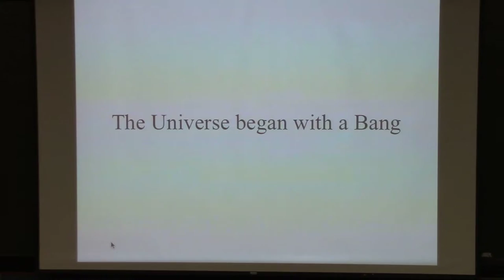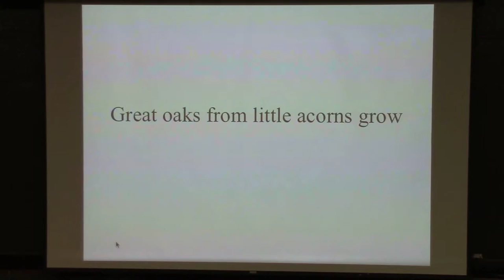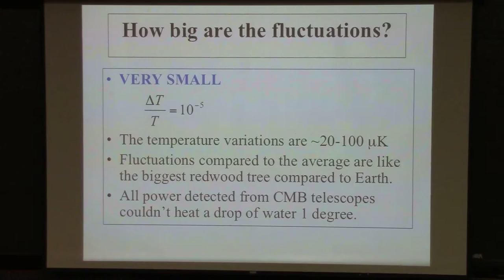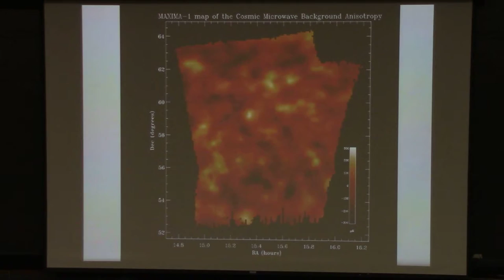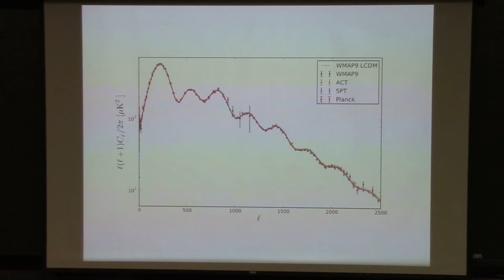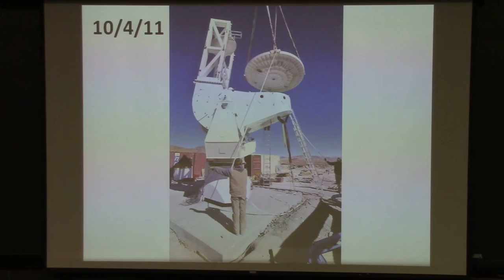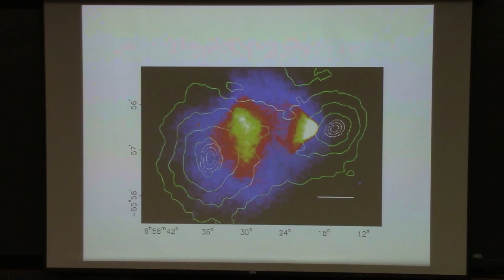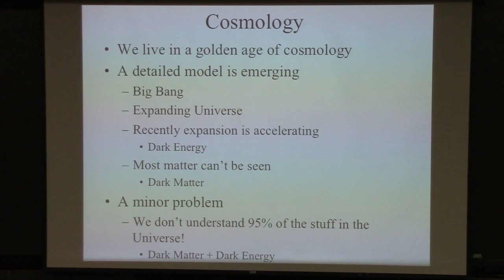Cal Day 2013 - Adrian Lee: The Microwave Background: A Cosmic Time Machine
We live in a golden age of cosmology, the study of how the universe started and evolved. Since 1998, scientists have developed a detailed universe model that contains two mystery ingredients: dark matter and dark energy. These two make nearly all the energy in the universe. Learn how the microwave background - the leftover glow from the early hot universe - influences the current model of cosmology, as well as how it is measured using very sensitive detectors and telescopes. These measurements may offer insight into the origin of the universe and dark energy.